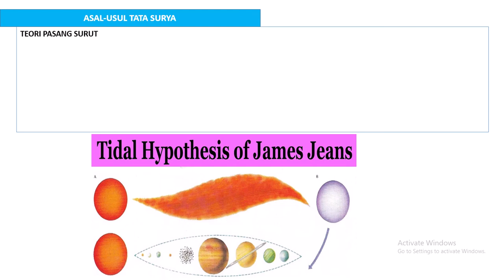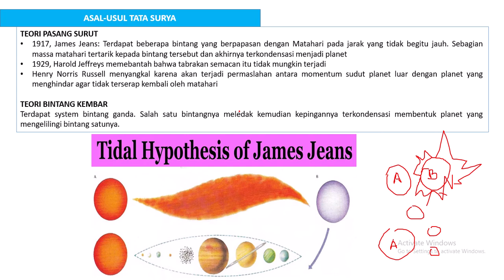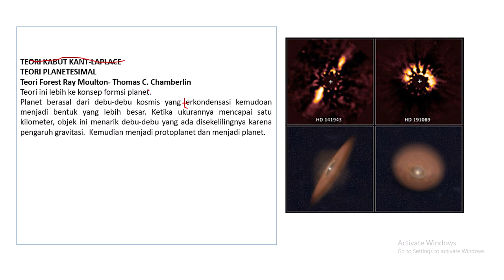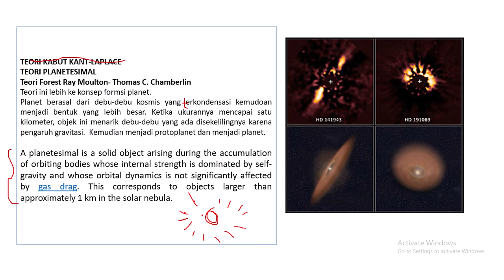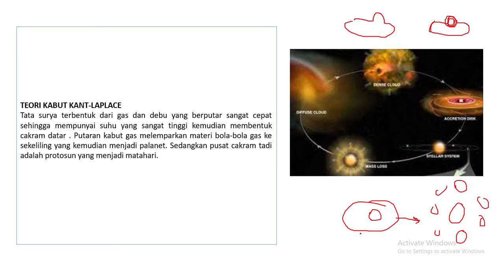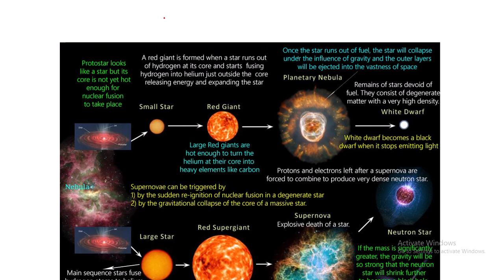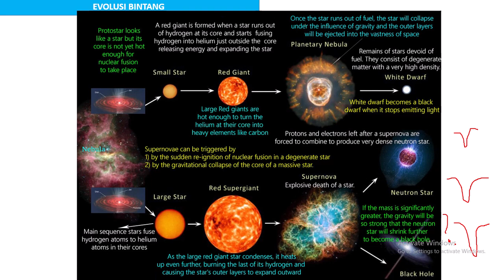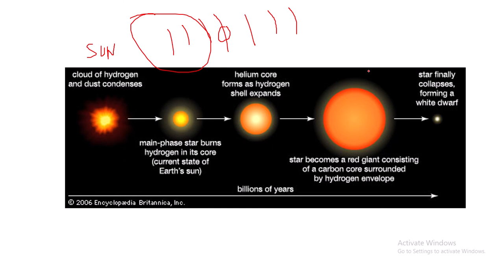EVOLUSI BINTANG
ASTRONOMI